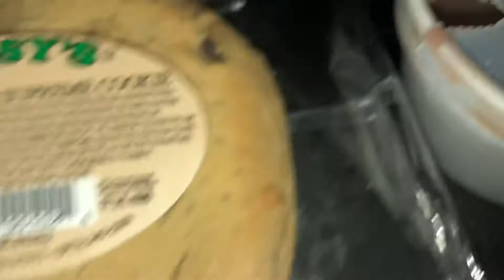Going to Jack’s Frost with me✨💜